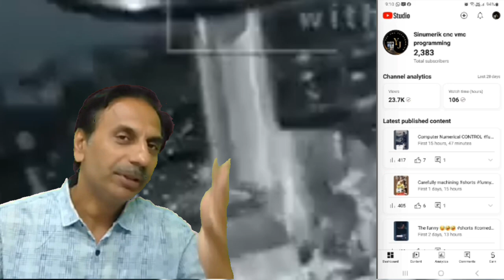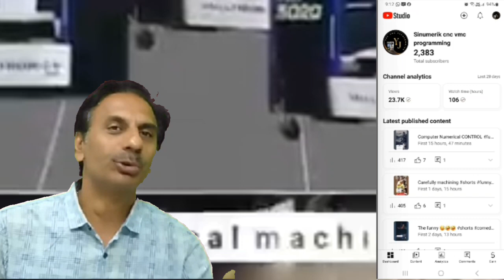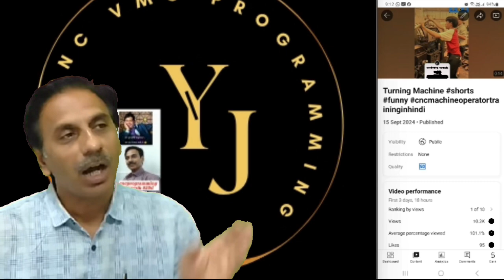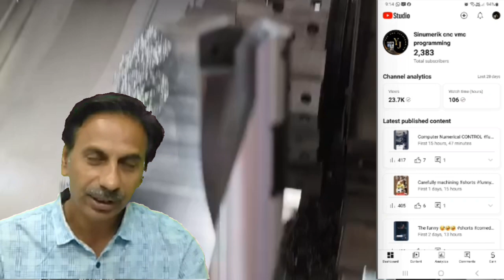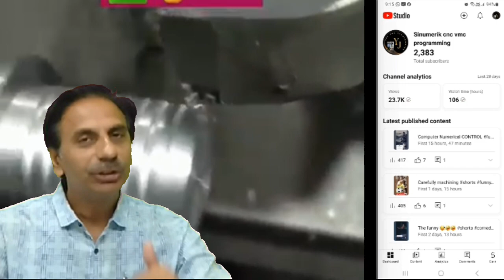cncprogramming and machining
अपने अनुभव को प्रयोग करने का प्रयास करे. किसी की सलाह-मशविरा तभी माने जब आप संतुष्ट हो! क्या आपने सही सलाह-मशविरा लिया है या नहीं ! Thumbnail में दिखाई creaters अच्छा बताते हैं! पर अपने दिल और अनुभव की भी सुना करो यारो! 👍🙏🙏